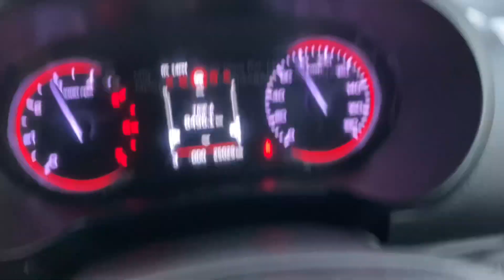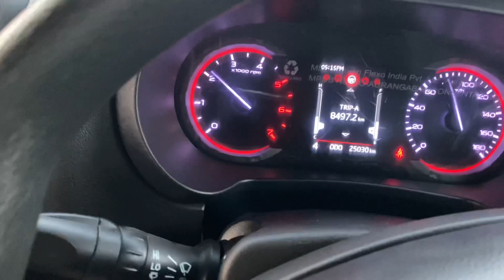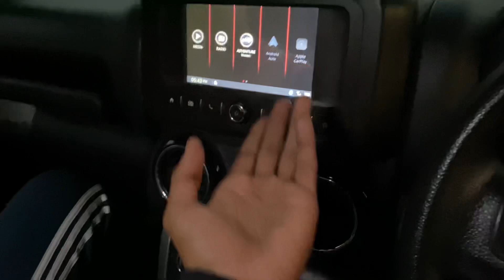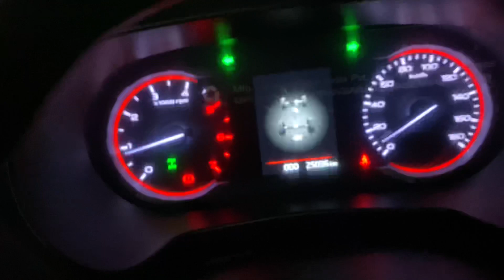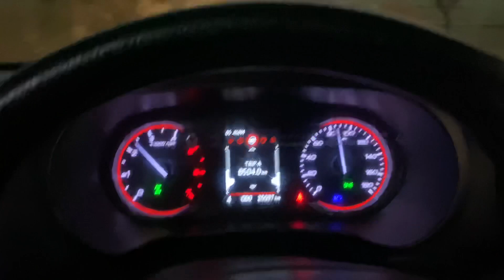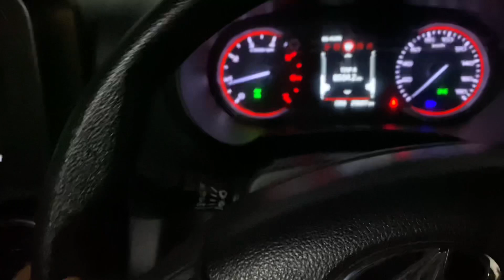MAHINDRA THAR Diesel Mt 0-100km/hr,slalom & braking test 🔥￼